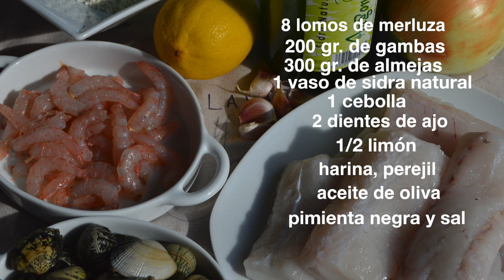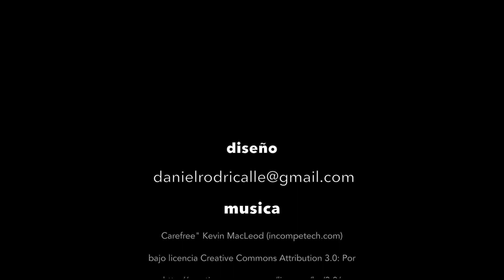Merluza a la sidra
Receta fácil y sabrosa.